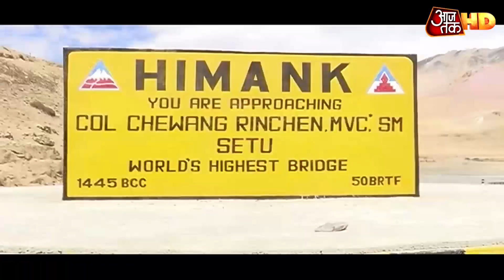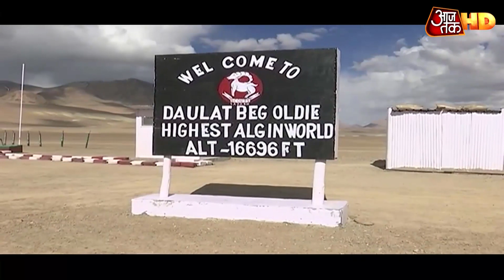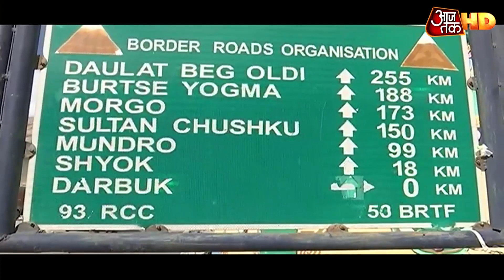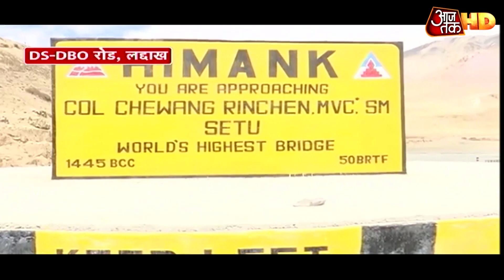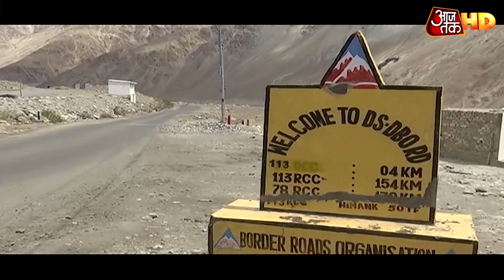DS-DBO Road... LAC पर India की वो सड़क, जिससे बेचैन China! देखें- Exclusive Report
चीन के खिलाफ हिन्दुस्तान अब पूरी तरह से अलर्ट है। जमीन से आसमान तक नजर रखने के लिए अब सेटेलाइट की तैनाती की भी तैयारी शुरू हो गई है। जो चीन की हर चाल पर नजर रखेंगे। दूसरी ओर दौलतबेग ओल्डी में भी सड़क निर्माण तेजी से चल रहा है ताकि सेना को सरहद पर पहुंचने में जरा भी देर ना लगे। अब हम आपको उस सड़क तक ले चलेंगे, जो भारत-चीन के बीच तनाव की बड़ी वजह है. यह सड़क एलएसी के साथ साथ बन रही है, जिसे दौलत बेग ओल्डी कहते हैं. आजतक संवाददाता गौरव सावंत 18 हजार फीट की  ऊंचाई पर पहुंचे और पूरा जायजा लिया है, उनके ये एक्सक्लूसिव रिपोर्ट देखिए.